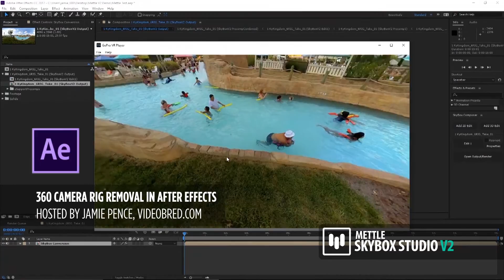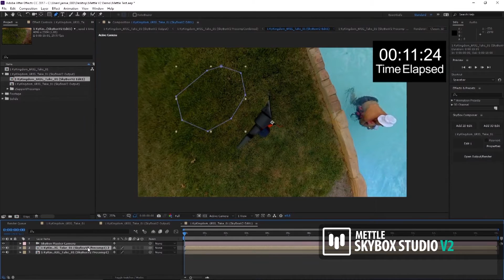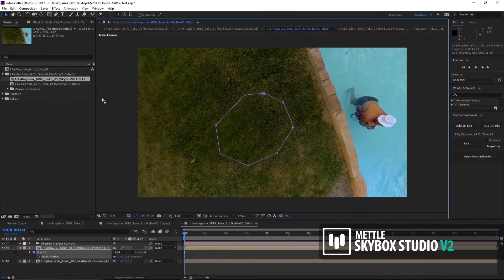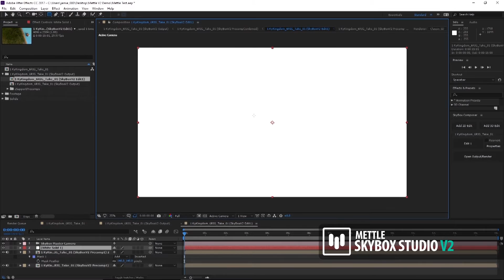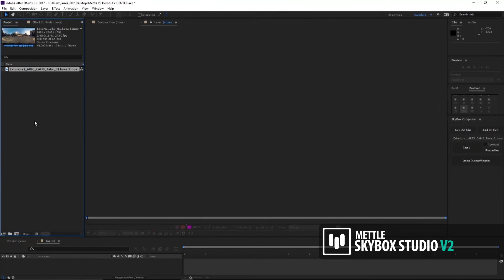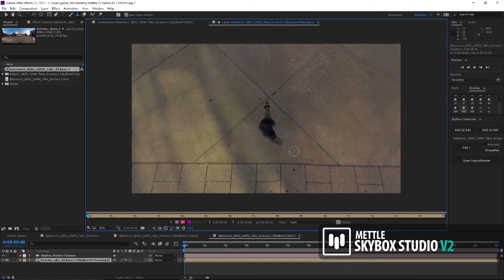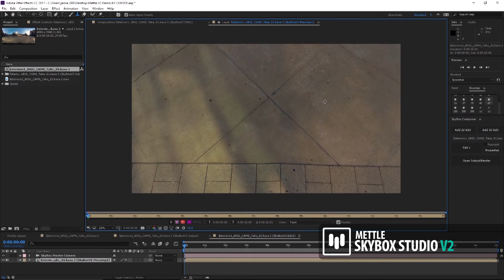How to Remove your Camera Rig from 360 Footage in After Effects | SkyBox Studio V2 | Jamie Pence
Jamie Pence shows us just how easy it is remove a rig from 360 footage with SkyBox Studio V2. He shows two methods - one with the Mask Tool, and one with the Clone Stamp Tool, using the View Based editing.
Jamie also shows how to add 2D elements. "A real game changer."

Don't Wait... Create!